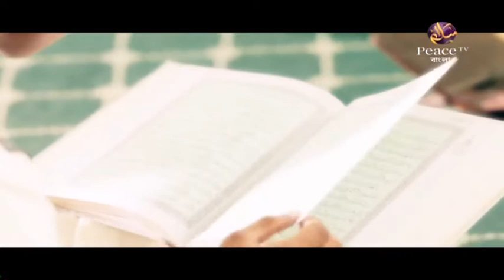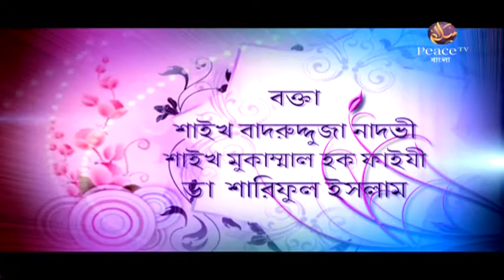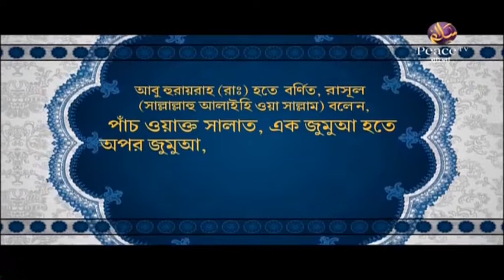৮. বিবাহ। ইসলামী প্রশিক্ষণ। গ্রুপ আলোচনা। পিস টিভি বাংলা